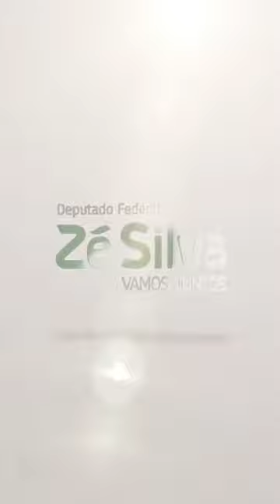Comissão de Agricultura aprovou emendas que propus ao Projeto da Lei Orçamentária Anual (LOA) 2024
Foram aprovadas emendas que propus ao Projeto da Lei Orçamentária Anual (LOA) de 2024 - PLN 29/2023, em busca de fortalecer a agricultura e a Assistência Técnica e Extensão Rural (ATER).

Defendi na reunião da Comissão de Agricultura, Pecuária, Abastecimento e Desenvolvimento Rural a aprovação das emendas destinadas à pesquisa e desenvolvimento de tecnologias para a agropecuária; fomento ao setor agropecuário; e Assistência Técnica e Extensão Rural.

Foi aprovada a minha sugestão de emenda ao orçamento no valor de R$ 300 milhões para Assistência Técnica e Extensão Rural (ATER), contribuindo para que mais agricultores familiares possam ter acesso às políticas públicas e às técnicas e inovações para aumentar a produtividade.

Também foi aprovada a minha sugestão de emenda ao orçamento no valor de R$ 300 milhões para “Pesquisa e Inovação Agropecuária", para promover o desenvolvimento agrícola do nosso país.

Aprovada também a sugestão de emenda ao orçamento no valor de R$ 600 milhões para o Programa de Aquisição de Alimentos (PAA). Tem também a emenda ao orçamento no valor de R$ 800 milhões para fomento do setor agropecuário.

Ainda tem muito trabalho pela frente, mas comemoremos as vitórias de hoje. Vamos, juntos, fortalecer a assistência técnica e extensão rural, a agricultura e os agricultores.